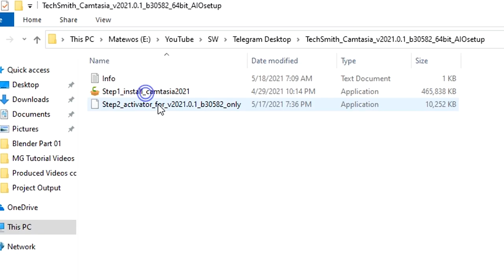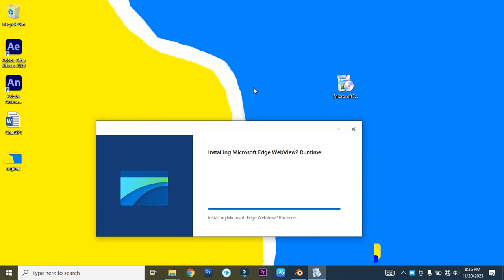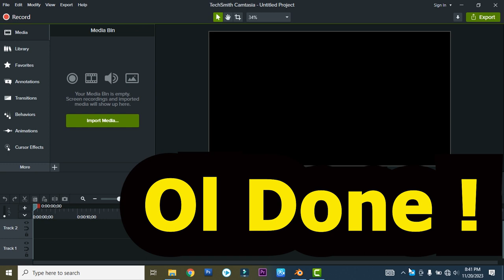How to install Microsoft edge webview2 runtime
TechSmith_Camtasia installation error
How to Fix Webview2 Runtime Installation Failure Issues
TechSmith_Camtasia installation error |Webview2 runtime
how to fix TechSmith_Camtasia installation error |webrun2time